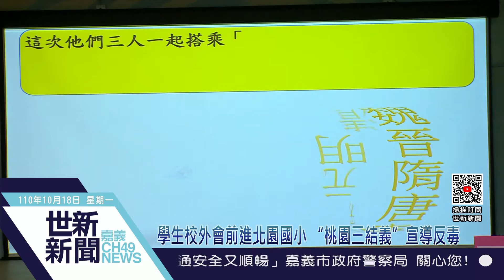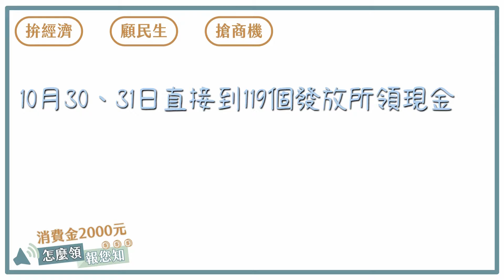世新新聞 學生校外會前進北園國小 “桃園三結義”宣導反毒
110年10月18日 (一) 世新新聞

學生校外會前進北園國小 “桃園三結義”宣導反毒

根據近年校園安全通報網統計資料顯示，校園藥物濫用的情形年齡層有下降的趨勢，有鑑於此，嘉義市學生校外會反毒志工團隊特別規劃校園宣導活動，18日前進北園國小，演出短劇「桃園三結義」，透過寓教於樂的內容，讓學生知毒、識毒，進一步能夠遠離毒品威脅。